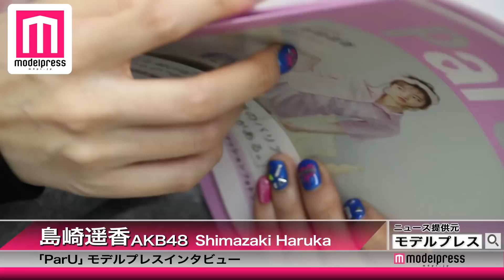AKB48島崎遥香「言ってみることが大切」夢を叶える秘訣 モデルプレスインタビュー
芸能・エンタメ動画をモデルプレスが配信

AKB48の島崎遥香が、モデルプレスのインタビューに応じ、夢を叶える秘訣を語った。
インタビュー記事はモデルプレスで公開中！